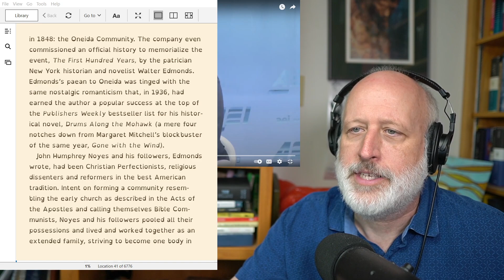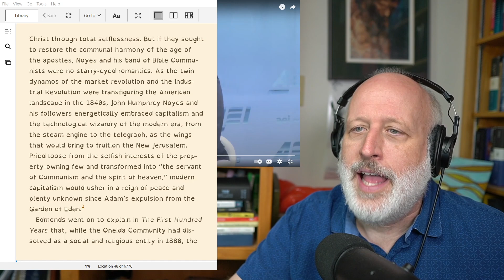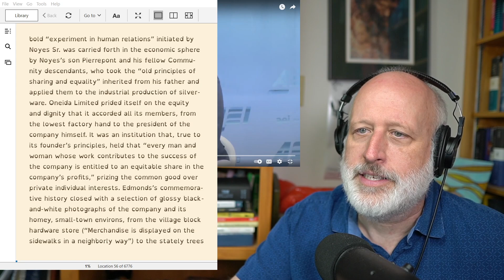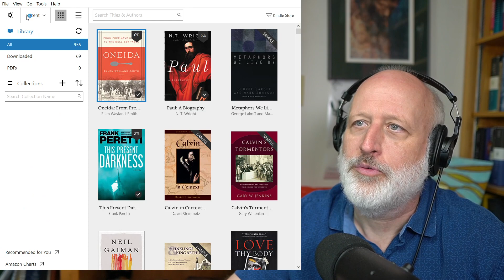Seeking Heaven in the Emergent Decline of the Blue Church: JBP, Weiss, Pageau, Zach Stein, Kelley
I went a bit deeper into this thinking about the transitions out of what Jordan Hall calls Blue Church.

Discord link. Good for just a few days. Check with more recent videos for a fresh